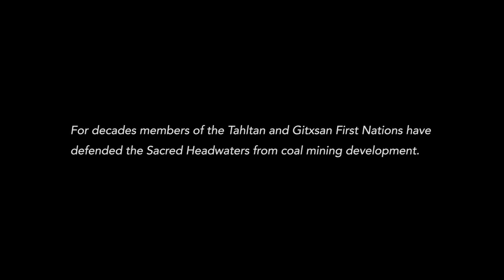Riding Wild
A short documentary about one woman's 4,000 mile solo journey to the Sacred Headwaters of Canada with her two wild mustangs and wolf dog, Nodin.

Director - Aniela Gottwald
Director of Photography - Scott Hathaway
Editor - Brian Campbell